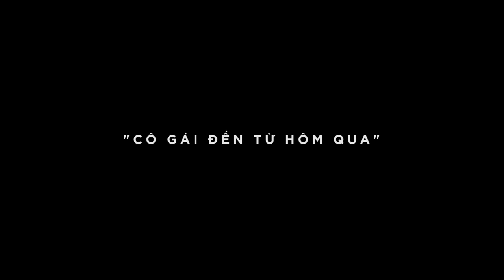{Đẹp Feature} PHÁI ĐẸP TRONG ĐIỆN ẢNH - WOMEN IN FILM: MIU LÊ & "CÔ GÁI ĐẾN TỪ HÔM QUA"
Miu Lê đóng phim từ khá sớm. Ngay từ vai diễn đầu tiên trong “Những thiên thần áo trắng”, cô đã được đạo diễn Lê Hoàng để ý và đánh giá là có tố chất. Tuy nhiên, các vai diễn sau đó của Miu Lê lại không để lại ấn tượng nào đặc biệt cho đến vai cô ca sĩ trong “Em là bà nội của anh”. Phim cán mốc doanh thu 102 tỷ đồng, trở thành bộ phim có doanh thu cao nhất trong lịch sử điện ảnh Việt Nam, trước khi nhường vị trí đầu bảng cho “Em chưa 18”.